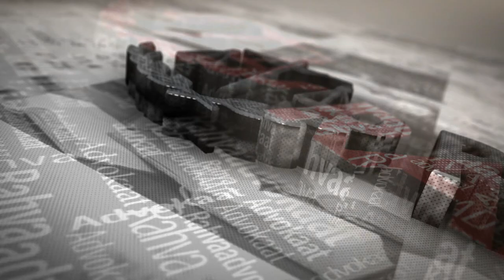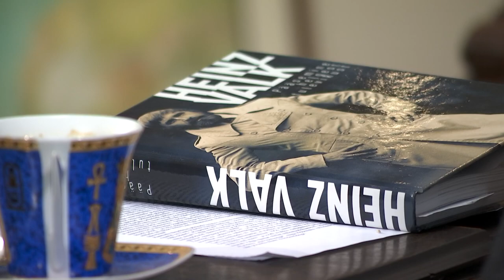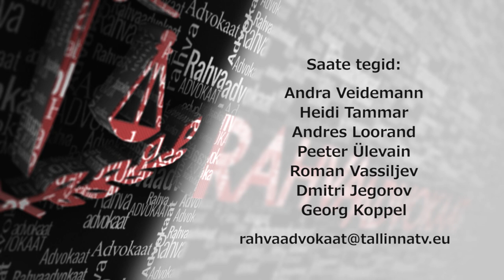Rahvaadvokaat 68 22.02.2018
Saates: Eesti Vabariik  sai 100 aastaseks, saatekülaiseks Heinz Valk.
Kas rahva eestkõnelejaks sünnitakse või kujunetakse läbi elu?